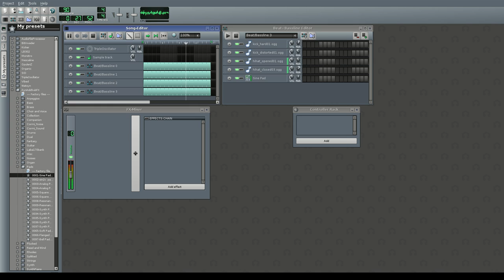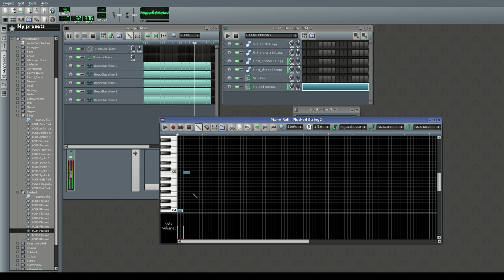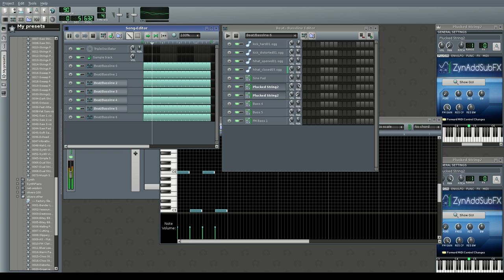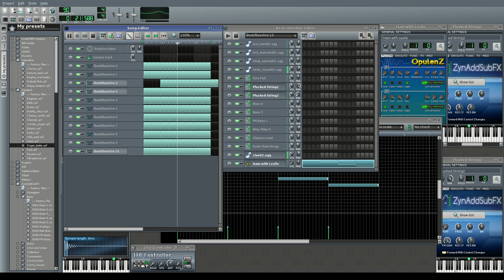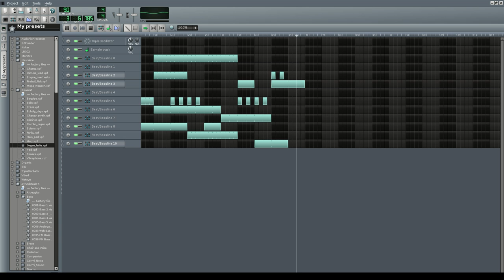Seek it Out and Find LMMS December 2016